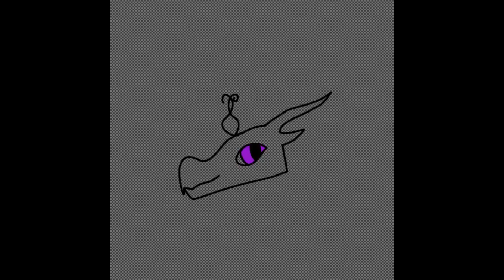Red (Not SkyWing) SilkWing Speedpaint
I know she looks like a SkyWing, but who caresssss

Art: Kelp Animates (me)
SilkWings, SkyWings and Wings of Fire by Tui T. Sutherland